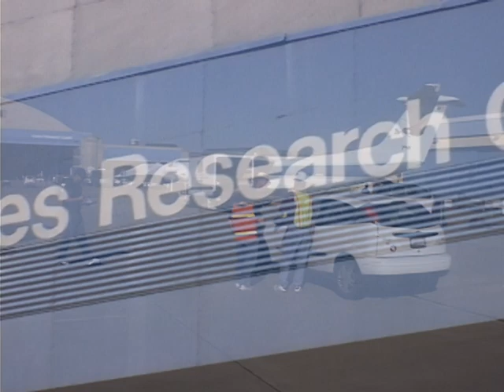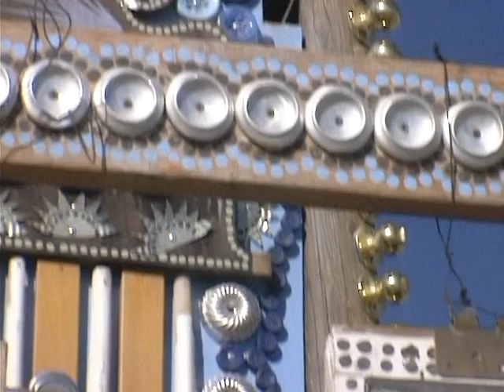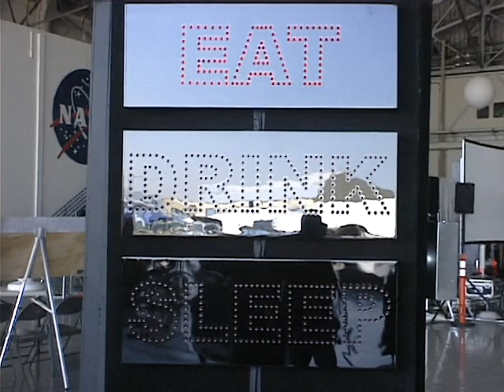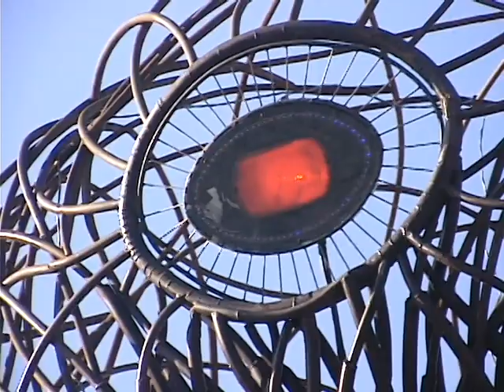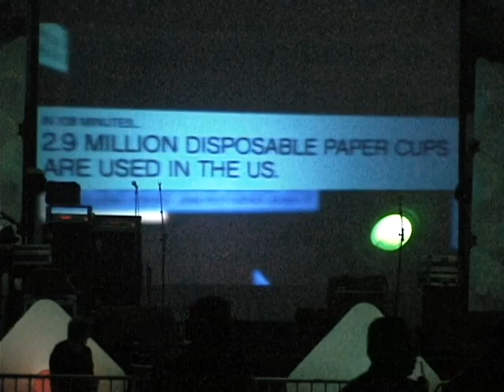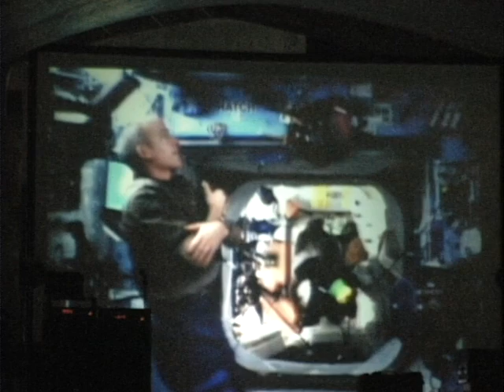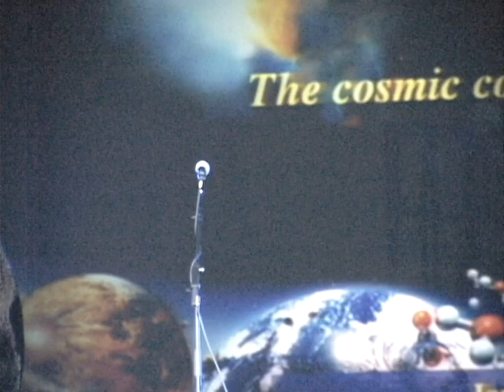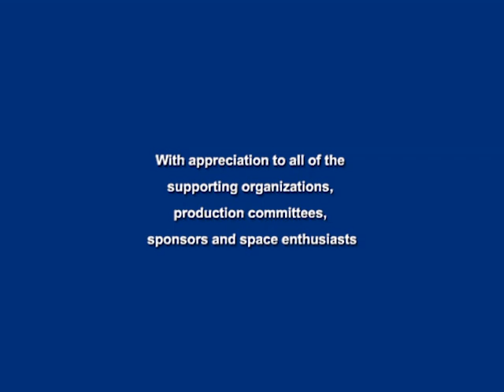2008 Yuri's Night Bay Area, NASA Ames Research Center, 2022 Edit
This video offers never seen before amateur footage documenting Yuri's Night Bay Area that was hosted at NASA Ames Research Center in 2008.   The theme for the event was Radical Technology for a Sustainable Future.

Pop some pop-corn, pull up a chair and enjoy this Yuri's Night celebration from 2008.

The sentiments conveyed in this video posit that space science, engineering and the arts in space exploration offer a renewed hope for humanity.   For Yuri's Night 2022, let's amplify the themes of positive international space relations.

Much of this video is being shared for the very first time since this event took place 14 years ago.  Scenes of event set up, public entry, safety support, robotic sculptures, arts and space science presentations abound.

Listening to the comments offered by NASA officials, security staff, artists, and astronauts we hear their opinions on the event.  Featured in this video are space science, arts, an airshow, performances and the event's opening ceremony with Pete Worden (NASA Ames Center Director), Buzz Aldrin (Apollo 11 Astronaut and Moon Walker), Steve Wozniak (Co-Founder of Apple), James Busby (Project Manager, NASA Ames Research Center), Astronaut Karol J. "Bo" Bobko (First Air Force Academy Graduate to Fly Into Space), Jonathan Trent (NASA Ames Astro-biologist) and others.

Later in the evening we will see Commander Peggy Whitson and crew member Garret Reisman in "I See The Earth" (16th Expedition of the International Space Station).  You will see a unique performance collaboration among artists on the ground and astronauts flying aboard the International Space Station as it flew over NASA Ames Research Center.  This flyover took place at the exact time when the I See The Earth video was experienced by audiences on the ground at Yuri's Night.  I See The Earth not only celebrated NASA's 50th Anniversary it was one of the first of its kind interactive arts, space science and engineering performance collaborations with the astronauts and artists.  I was honored to serve as the project's Concept and Art Director.

You will also hear directly from some of the event production team, including Chris Boshuizen (Space Generation Advisory Council), Celestine Star (Golden Star Productions), Kate McGonagall (YNBA2008 Production Team), and Frank Pietronigro (Zero Gravity Arts Consortium).

The ZGAC STEAM SCREEN offers comments by Beverly Kleiber Reiser (Leonardo: The International Society of the Arts, Science and Technology), Ayako Ono (Japanese Space Artist) and many others.   STEAM = Science, Technology, Engineering, Arts, Music and Mathematics.

In terms of credits for Yuri's Night Bay Area 2008, the event would not have happened without the help and guidance of the then NASA Ames Research Center Director, Dr. Pete Worden and all of his colleagues at NASA.  George Whitesides and his wife Loretta Hildalgo-Whitesides, the creators of Yuri's Night concept, were also instrumental along with the Space Advisory Council.   This video does not yet show any credits to honor these supporters, sponsors and officials responsible in making this event a reality.  Later versions will present that information; but, again this version is being released on Yuri's Night 2022.  This description will also be updated with the names of Yuri's Night Bay Area 2008 staff, sponsors, supporting organizations as the video continues to be refined.

Please know that references to the Russian and or the United States space exploration activities were made long before today's war in Ukraine.  The event documented here and the comments made took place within the political context of 2008 and not 2022.

This video is not meant to function as a refined documentary as it is a rough-cut.  You will see that content needs to be cut while sound level, color correction, video glitches, audio and transition issues need to be addressed.

Any reference to NASA does not constitute NASA approval of this video content or comments made as comments were made by individuals in a public space.  The footage was filmed by Todd Rising and Frank Pietronigro and this rough-cut was edited by Frank Pietronigro in April, 2022.